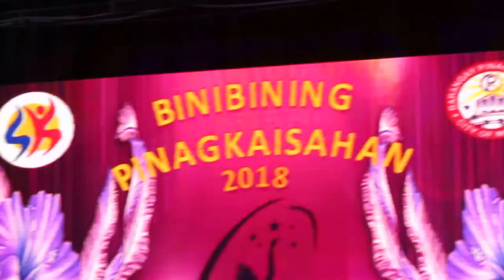Sophia O. Frias Miss Pinagkaisahan Makati City 2018 #4